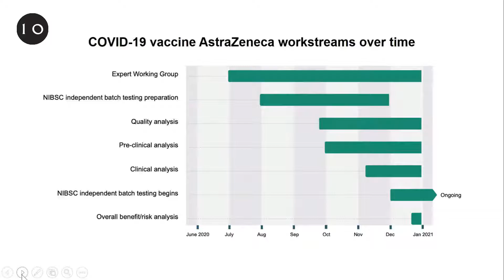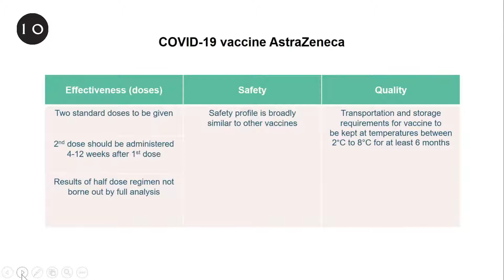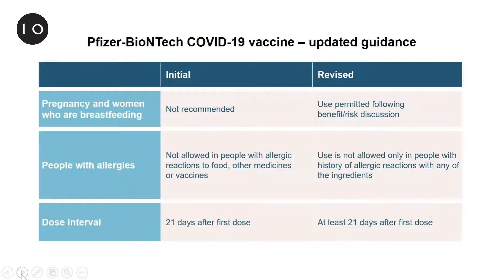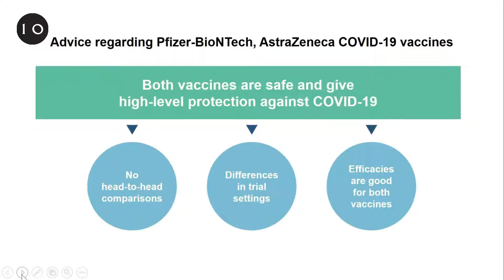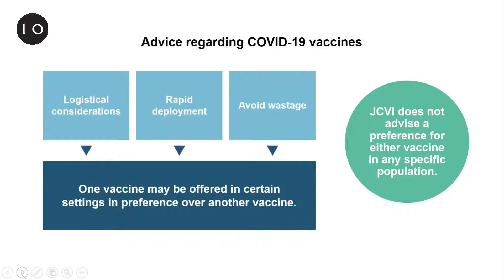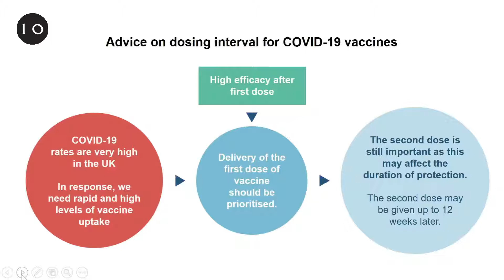Coronavirus data briefing - 30/12/2020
Speakers:

- Dr June Raine, Chief Executive of the Medicines and Healthcare products Regulatory Agency (MHRA)
- Prof Sir Munir Pirmohamed, Chair of Commission on Human Medicine Expert Working Group
- Prof Wei Shen Lim, Chair of the Joint Committee on Vaccination and Immunisation (JCVI)